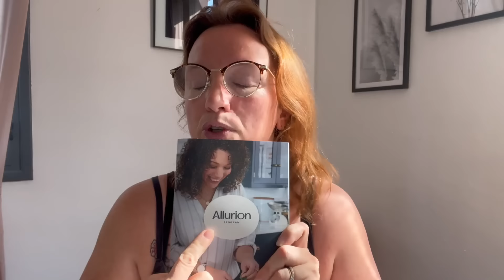LE BALLON GASTRIQUE : Je réponds à toutes vos questions {FAQ}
Je réponds à toutes vos questions concernant la ballon gastrique que je me suis faite poser le 13 juin 2022, par le Dr VORONCA à la clinique de l'Occitanie à Muret (31)

✳️Gamme Emrys nutrition (compléments alimentaires et protéines) : inscrivez vous à la coopérative (licence à 10€ annuel) , puis allez dans les rubriques Boutique / La Boutique Emrys / Emrys Nutrition / et vous sélectionnez le pack qui vous convient (plus d'infos sur la gamme

Retrouvez nous plusieurs fois par semaine pour un nouveau vlog familial sur notre vie bien remplie de famille nombreuse avec 6 enfants de 19 ans à 3 ans 1/2 , etc